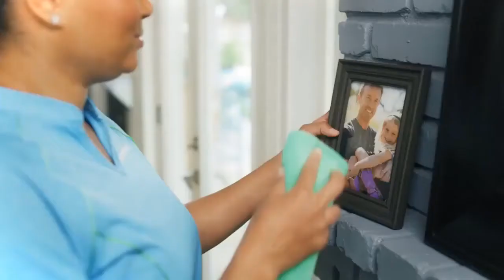Atlanta : trois fusillades visant des salons de massage asiatiques font 8 morts, le suspect arrêté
Huit personnes, parmi lesquelles six femmes d’origine asiatique, ont été tuées par balle mardi dans